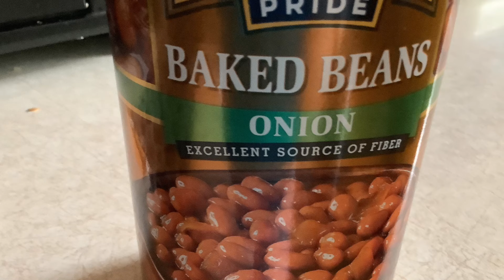Don’t Mess With My Yarn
Fun intro